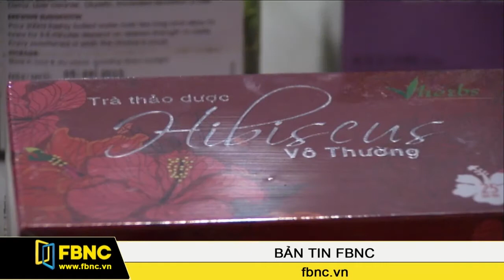FBNC - Bộ công thương tìm tiếng nói chung cho đơn vị sản xuất và phân phối